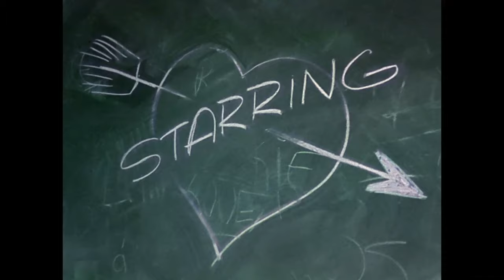Square Pegs | Pilot | S1EP1 FULL EPISODE | Classic TV Rewind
From Season 1, Episode 1 'Pilot' - Sarah Jessica Parker and Amy Linker star as best friends and new high school students in this series premiere. The two best friends are anxious to fit in at Weemawee High and become popular.

ABOUT SQUARE PEGS (1982): Patty Greene and Lauren Hutchinson, two awkward teenage girls, are desperate to fit in at Weemawee High School.